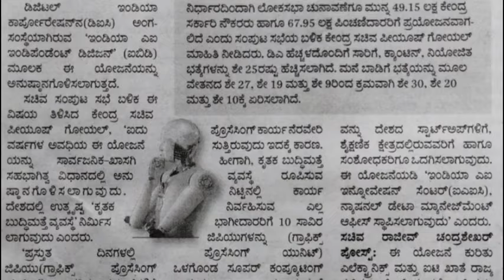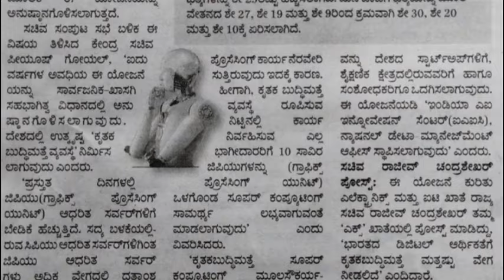ಬರಲಿದೆ ಸಾಫ್ಟ್ವೇರ್ ಇಂಜಿನಿಯರ್ಸ್ ಗಳಿಗೆ ಬರಪೂರ ಬೇಡಿಕೆ.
ಆರ್ಟಿಫಿಶಿಯಲ್ ಇಂಟಲಿಜೆನ್ಸಿ (ಕೃತಕ ಬುದ್ಧಿಮತ್ತೆ ) (AI) ಕ್ಷೇತ್ರಕ್ಕೆ ಹತ್ತು ಸಾವಿರ ಲಕ್ಷ ಕೋಟಿಗಳ ಹೂಡಿಕೆಗೆ ಕೇಂದ್ರ ಸರ್ಕಾರದ ಸಚಿವ ಸಂಪುಟ ಒಪ್ಪಿಗೆ.